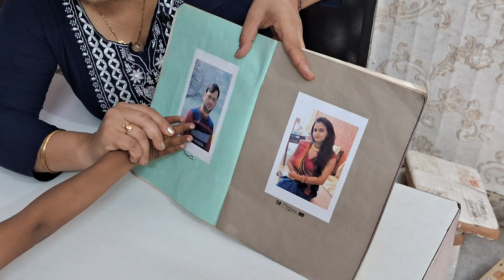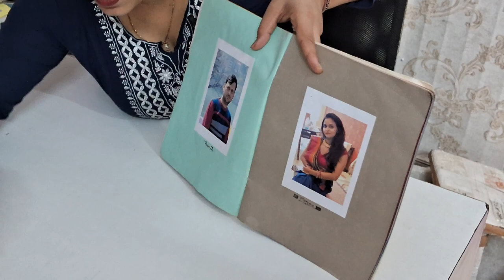Speech Therapy With Noun Book | Speech skills | LANGUAGE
Speech Therapy With Noun Book | Noun Book | Speech skills | LANGUAGE